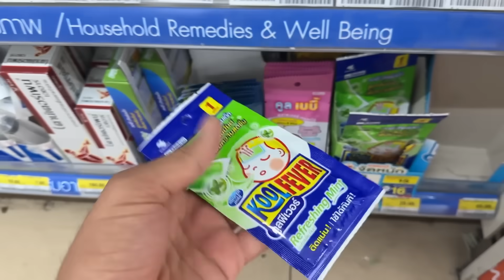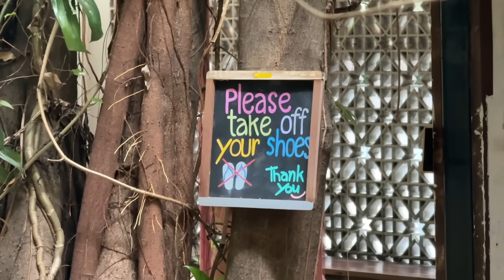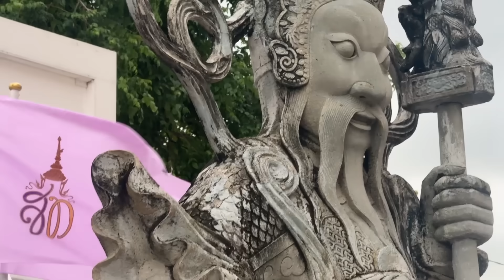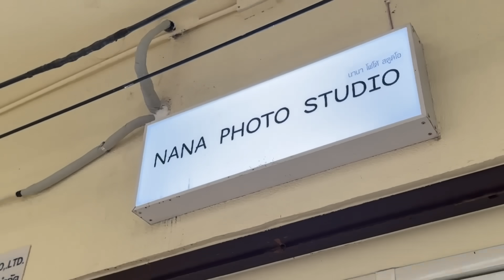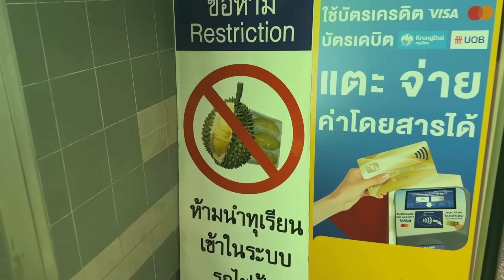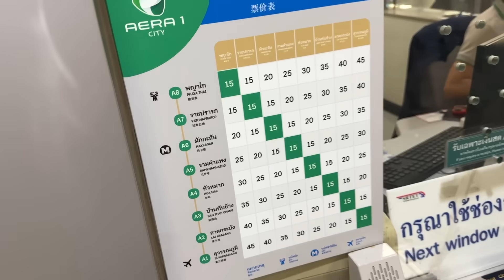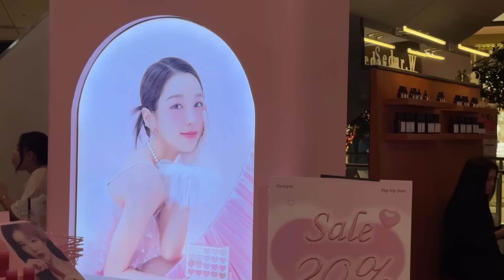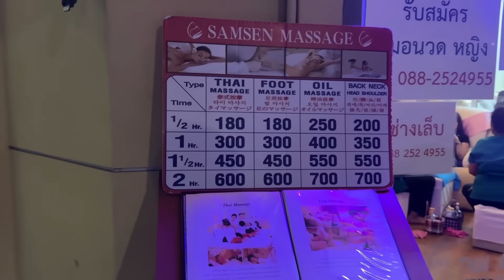24 SAAT TAYLAND'da MARKET YEMEKLERİ! (çok ucuz)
Tayland'da 24 saat market yemekleri yedik! Tayland'da market fiyatları nasıl? Tayland'da ne yemek yenir? Tayland'da günlük yaşam ve çok daha fazlası ile Tayland Bangkok'ta bir gün!

😀 BUNLARI DA İZLEDİN Mİ??